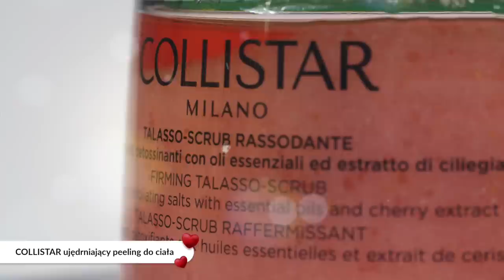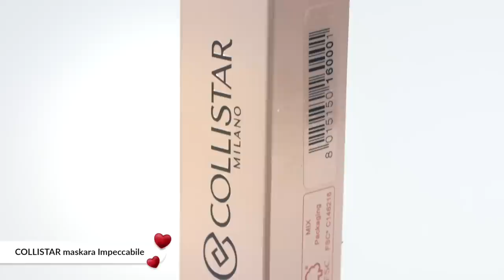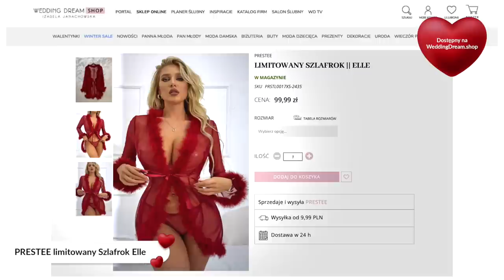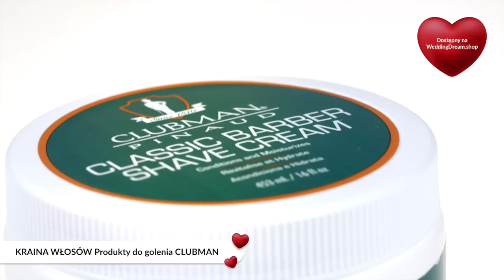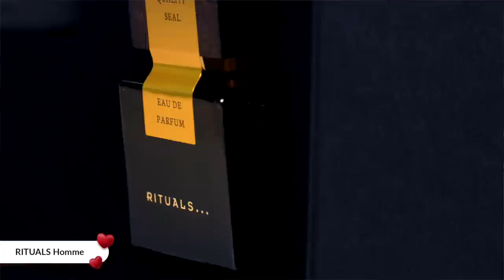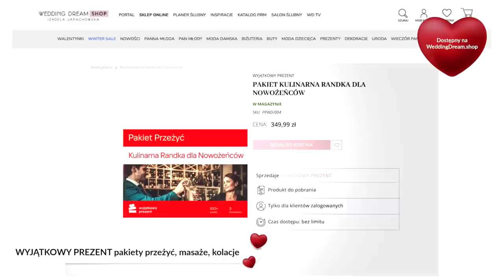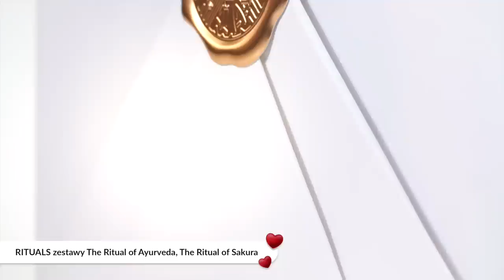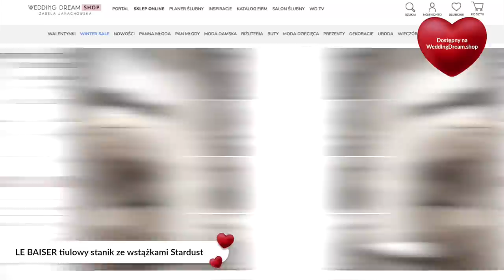Jak przygotować się do Walentynek? 💘 pielęgnacja moda prezenty | Co poleca Izabela Janachowska?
❤️👩🏻‍❤️‍👨🏽 Wszystko to czego potrzebujesz by uczcić Walentynki: 👩🏻‍❤️‍👨🏽❤️
👇Linki i kody do produktów:

Talasso-scrub – ujędrniający peeling do ciała z ekstraktem z wiśni, olejkami esencjonalnymi i sproszkowanymi pestkami wiśni.
Nowość: Impeccabile mascara - skuteczny tusz do rzęs wzbogacony pielęgnacyjnymi składnikami: m.in. ekstraktem z kasztanowca włoskiego, mieszanką ochronnych wosków roślinnych i różanych.
Profumo dell’amore- aromatyczna woda do ciała all over z płatkami i olejkami esencjonalnymi z róży, orchidei i magnolii.

KOD: CANDY10 WAŻNY OD 27.01 DO 24.02 – RABAT 10%

💕FOREO:
i w perfumeriach Sephora
🎀 Szczoteczka do ciała LUNA 4 body dostępna i w perfumeriach Sephora

-20% KOD: 20WALENTYNKI

-20% KOD: 20WALENTYNKI

-20% KOD: 20WALENTYNKI

-20% KOD: 20WALENTYNKI

-20% KOD: 20WALENTYNKI

-20% KOD: 20WALENTYNKI

-20% KOD: 20WALENTYNKI

-20% KOD: 20WALENTYNKI

-20% KOD: 20WALENTYNKI

-20% KOD: 20WALENTYNKI

-20% KOD: 20WALENTYNKI